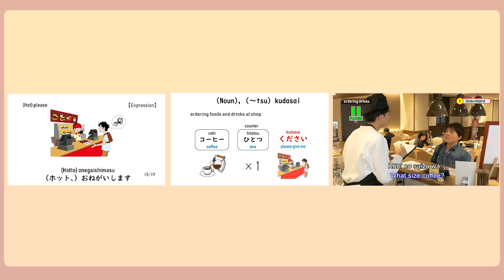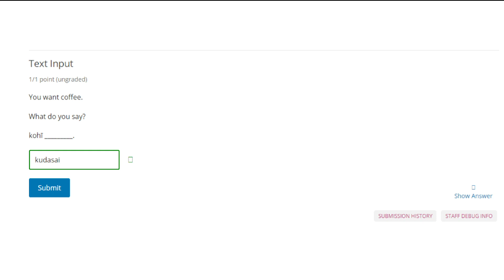Steps in Japanese for Beginners1 Part1 | WasedaX on edX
Learn basic Japanese expressions to survive in Japanese.